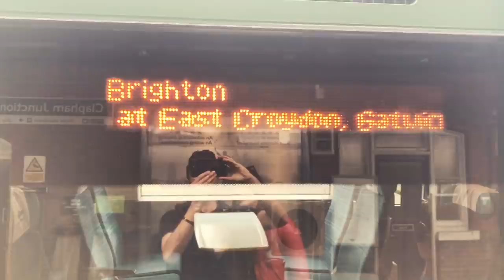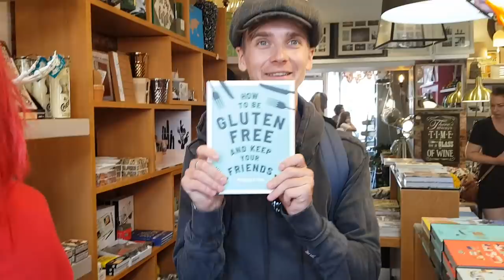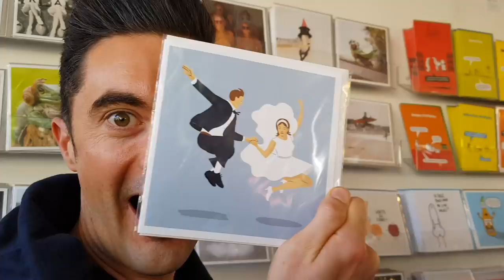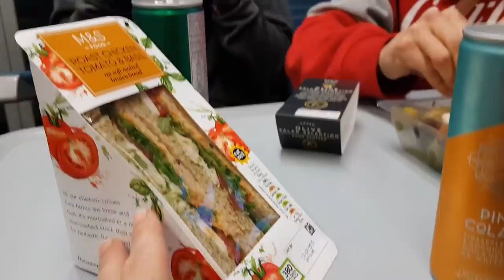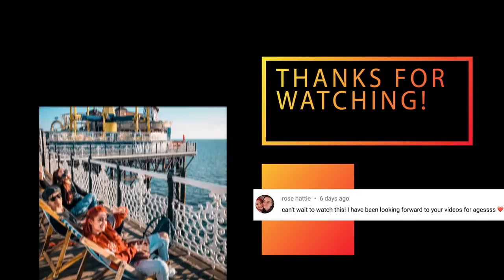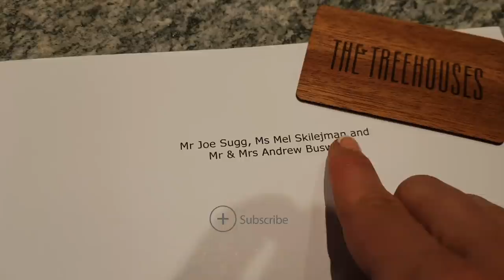Brighton Day Trip | Exploring The Lanes, The Pier and Brighton Beach Adventures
We hop on a train from London to the seaside town of Brighton and have the best afternoon exploring the Lanes, the Beach and the iconic Brighton Pier with Joe & Dianne.

Andrew @buzzballz1
Melski @melskilejman